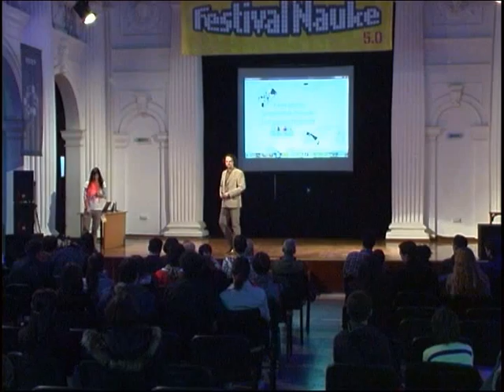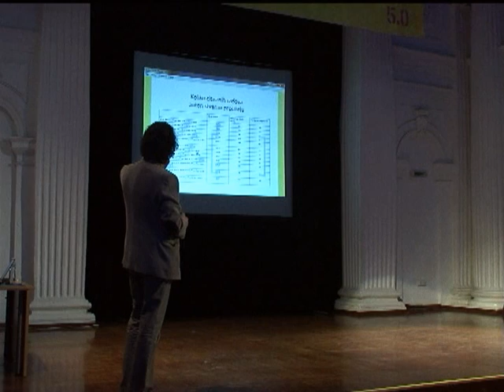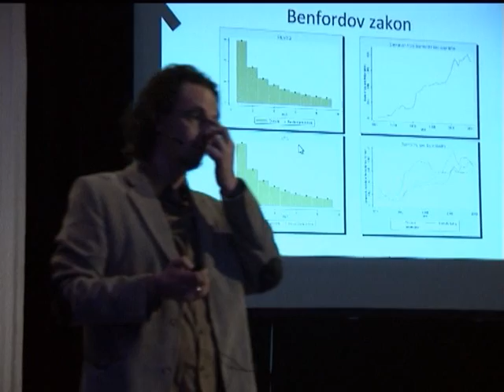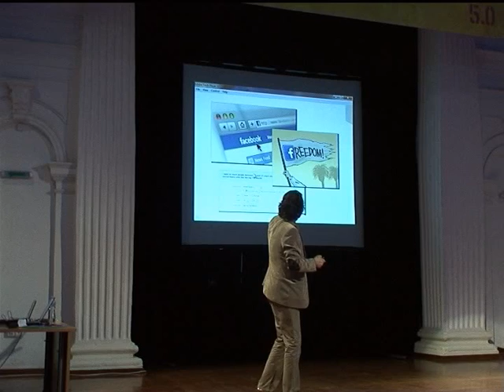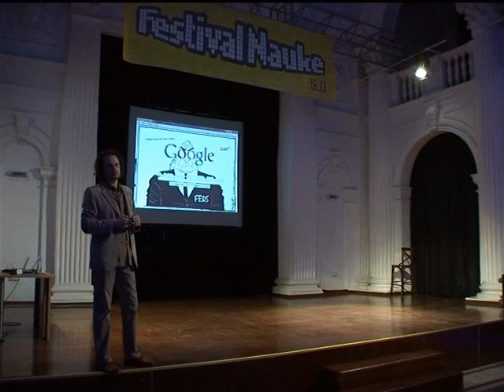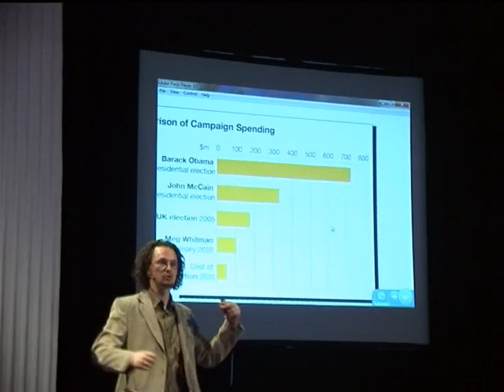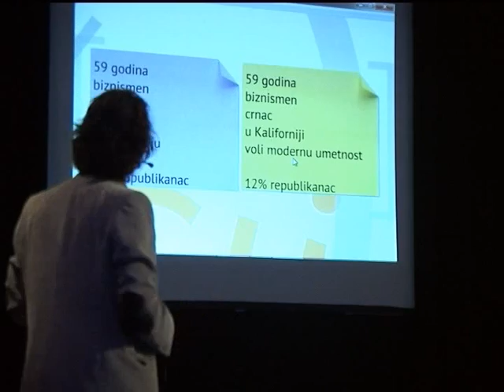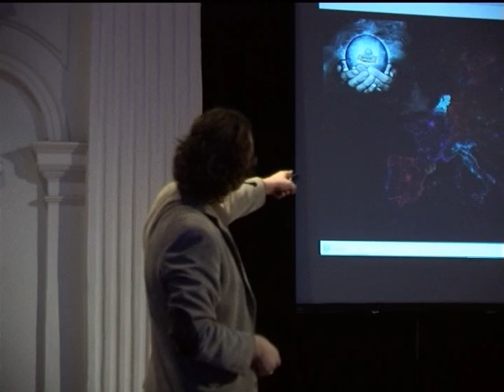Kako postati predsednik Amerike pomoću Fejsbuka? - Srđan Verbić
Kako naučnici koji se bave data mining-om koriste vaš FB profil za predviđanje?

Srđan Verbić je fizičar zaposlen u Centru za vrednovanje kvaliteta obrazovanja i dugogodišnji saradnik IS Petnica.